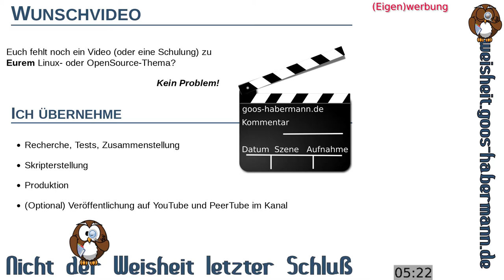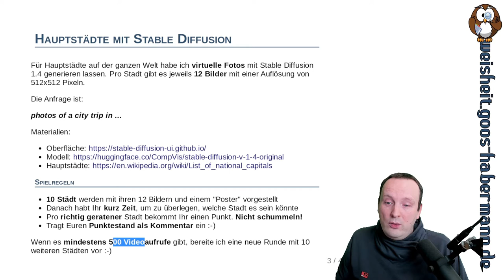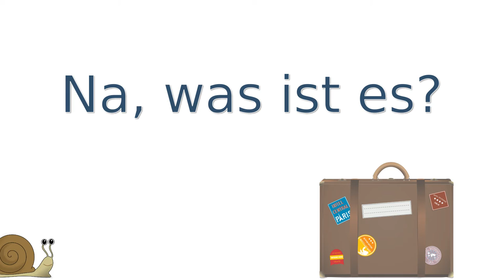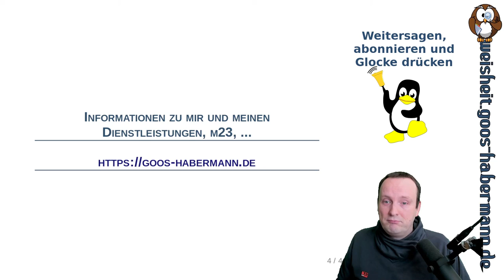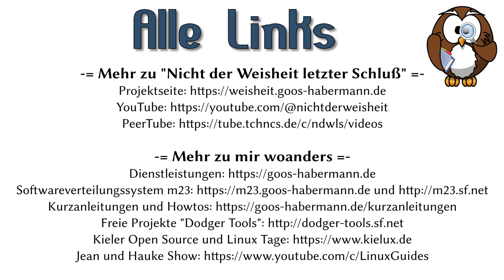KI-Städteraten mit Stable Diffusion 1.4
In dieser Folge präsentiere ich Euch Ergebnisse meiner aktuellen Erkundung von Künstlicher Intelligenz (KI), bei der ich mit dem Text-zu-Bild-Netz Stable Diffusion 1.4 Bilder von Hauptstädten der Welt habe generieren lassen.
Hierbei sind teilweise verblüffende Bilder entstanden und Eure Aufgabe ist es, vor der Auflösung zu erraten, um welche Stadt es sich jeweils handelt.
Pro richtig geratener Stadt dürft Ihr Euch einen Punkt aufschreiben und nachher in den Kommentaren mit Euren Städtekenntnissen angeben.
Aber nicht schummeln!!! ;-)